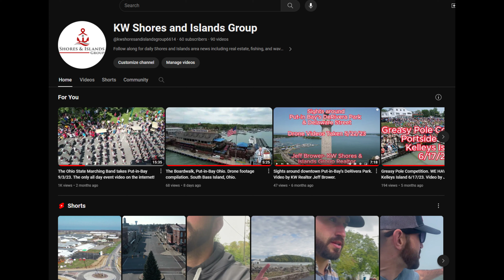Thoughts on the 2024 Housing Market. A walk and talk with Jeff along Lake Erie.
*My statements are based solely on my opinion and should not be misconstrued as advice on buying or selling real estate.